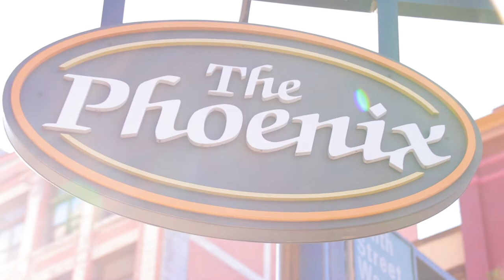Angelle and Kyle - Wedding Trailer - EST. 11.10.18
Video produced by:
Flack Productions - Creative Video